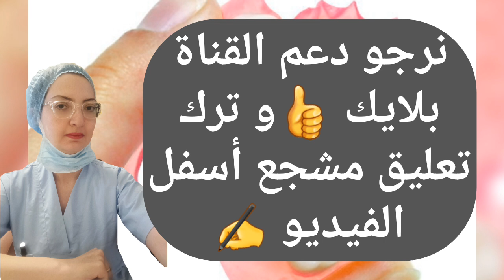عيوب خطيرة لطقم الأسنان المطاطي المرن السيليكون المتحرك و البديل الجيد لهذا الطقم. Flexible denture